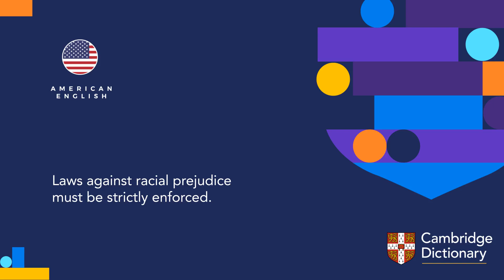How to pronounce prejudice (noun) | British English and American English pronunciation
Learn how to pronounce "prejudice" in British English and American English. Hear the pronunciation of the word on its own and in example sentences.

Look up the meaning of “prejudice” and thousands of other words and pronunciations for free in the Cambridge Dictionary